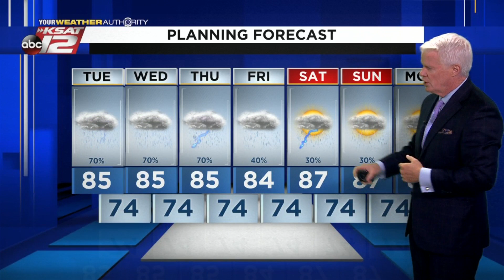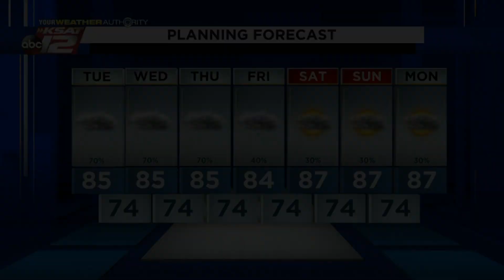Mike's Weather Webcast